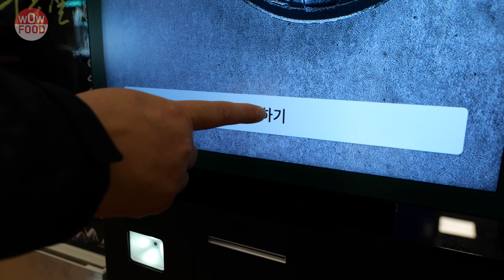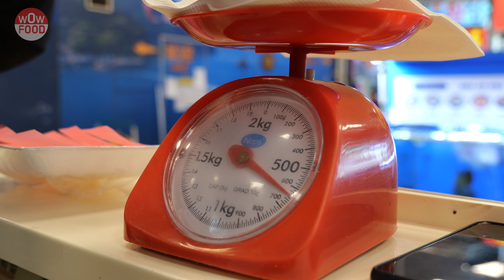미친 회뜨기 속도에 미친 회전율까지, 유명한 이유가 있습니다/특수부의 모둠회/노량진 전라상회 / Crazy speed sashimi restaurant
노량진 수산시장 회 먹으러 여러번 가봤지만 이만한 속도의 회뜨기 처음 보는듯 합니다
손님이 많아 주말이 다가오면 몇백마리씩 잡아도 남는 생선이 없다는 유명한 맛집
대물 생선들을 이렇게 많이 사용하는데 회전율이 좋아 싱싱한 회를 바로 먹을 수 있습니다

참치 스페셜도 준비중이라고 하시는데 이정도 해동이면 여느 참치집보다 맛 좋습니다
노량진 식당에서 바로 먹는게 베스트! 집에서 먹어도 포장후 4~5시간 까지는 맛 좋습니다

특수부위 모둠회
소 85,000원
중 120,000원
대 160.000원
특대 200,000원

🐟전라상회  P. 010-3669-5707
📍 주소 (Location) : 서울 동작구 노들로 674 노량진 수산시장 1층 전라상회(활어-160)

00:00~00:42 하이라이트
00:42~07:00 특수부위 모둠회
07:00~10:05 참치 스페셜